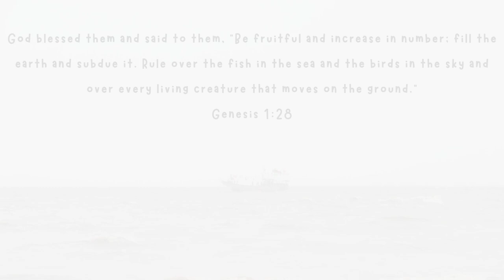Inauguration of St Joseph Boat Gorai (06 Aug 2023)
Ceremony of New Fishing Boat @Gorai Beach Mumbai 400091